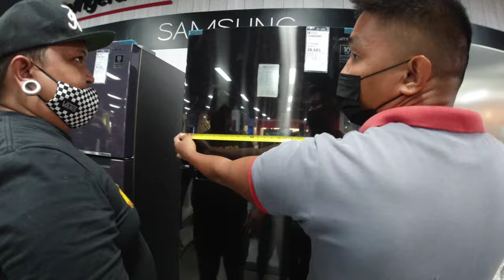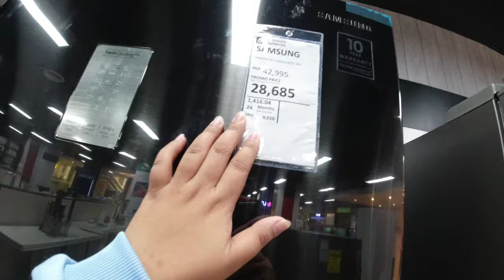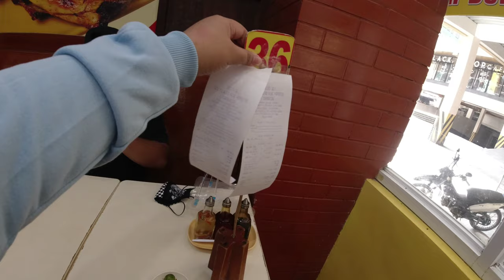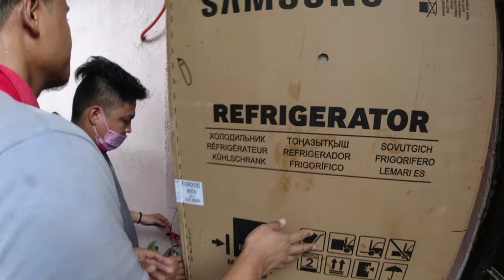BUYING REFRIGERATOR & WATER DISPENSER | ROLF & CAH